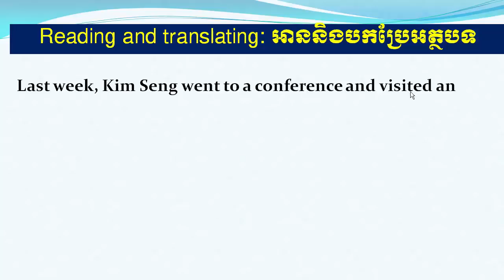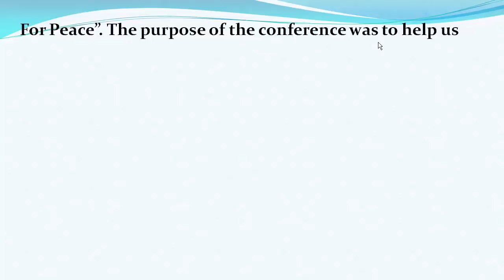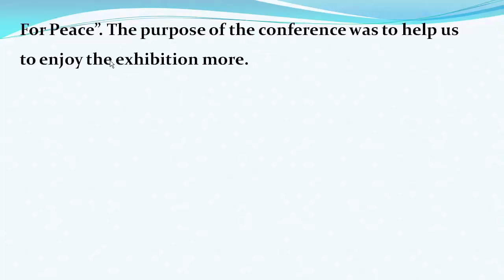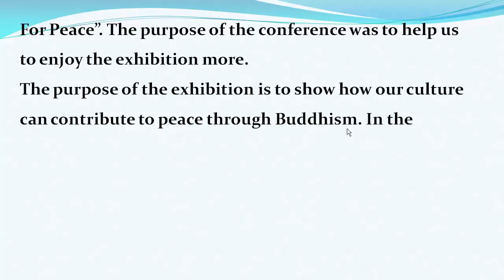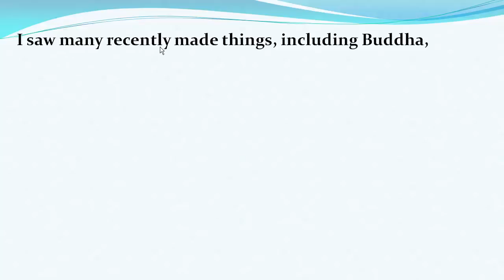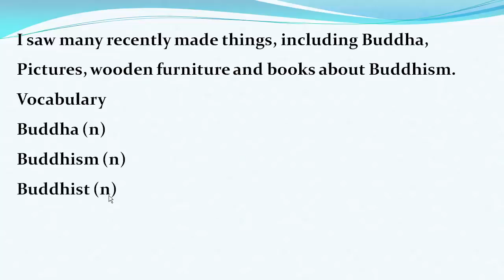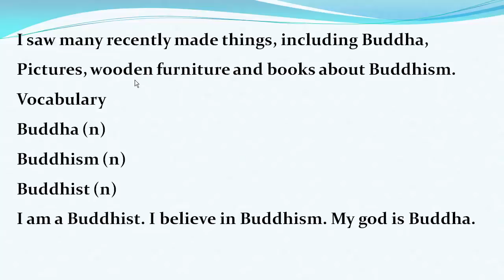ភាសាអង់គ្លេស, the exhibition for peace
Study English conversation, the exhibition for peace